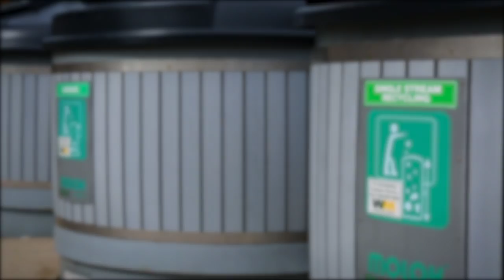Back To The Beginning – Pioneers in Deep Collection™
Previously, in episodes 1-3 we looked to the future through the eyes of children and industry experts to see the challenges we are faced with today in our quest for global stewardship in waste and recycling management.  Mark Hillis, CEO Molok NA

Season 1 – Episode 4 “Back To The Beginning – Pioneers in Deep Collection™”. Veikko Salli, Finnish entrepreneur and pioneer in semi-underground collection creates a solution that uses the laws of nature, gravity and coolness of the earth.

Dans les épisodes précédents 1 à 3, nous avons imaginé l'avenir à travers les yeux des enfants et des experts de l’industrie pour identifier les défis auxquels nous devons faire face aujourd'hui dans notre quête d'une gestion mondiale de nos matières résiduelles. Mark Hillis, PDG Molok NA

Saison 1 - Épisode 4 « Là où tout a commencé ». Veikko Salli, entrepreneur finlandais et pionnier, de la collecte semi-souterraine, crée une solution qui utilise les lois de la nature, de la gravité et de la fraîcheur souterraine.